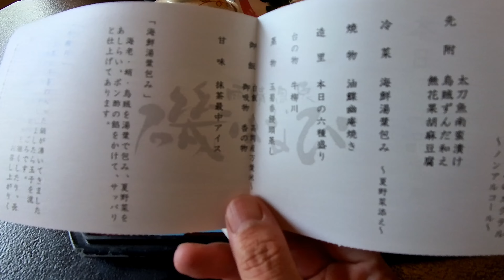4k drive 富山市内から雨晴温泉 磯はなび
富山市内 ～ 国道8号 ～ 高岡市内 ～ 雨晴温泉 磯はなび までの
夏のドライブ動画です。

富山市内では路面電車とのドライブが楽しめました。

雨晴海岸(能登半島国定公園)では、海越しに望む立山連峰。

雨晴温泉 磯はなびでは、日帰り温泉 & 食事を楽しめました。

【　my items　】

クイックリリース

車載マウント